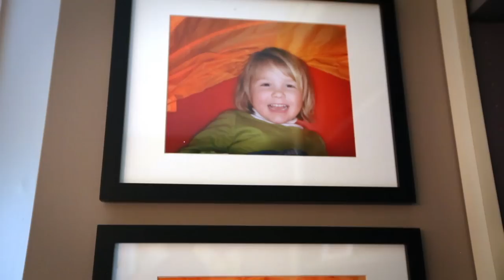Kevin Mahoney: The Lifer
"The moment a route forms, I need to climb it," Kevin Mahoney says. "The moment my daughters wake up, I need to get up." Equally devoted to family life and the call of remote mountains, alpinist and Black Diamond Tech Rep Kevin Mahoney is a man of commitment. At home in the Northeast or on the sharp end in the Himalaya, Kevin truly knows what it is to liveclimbrepeat.